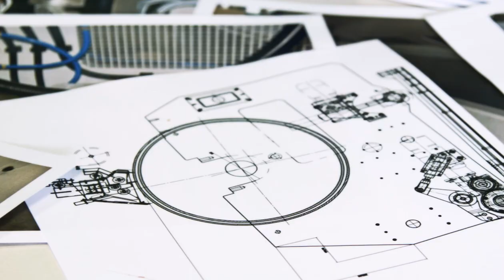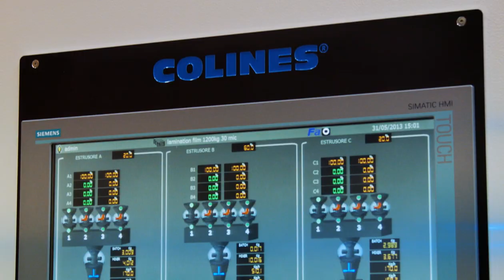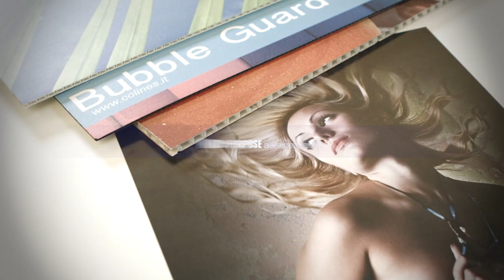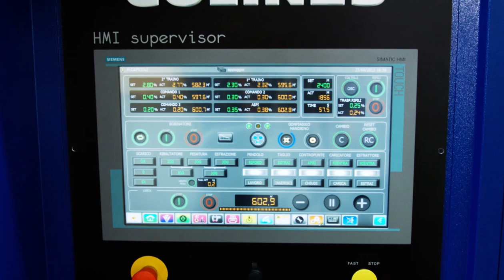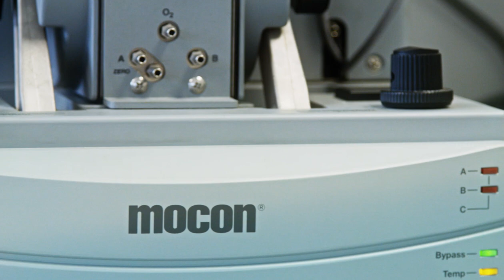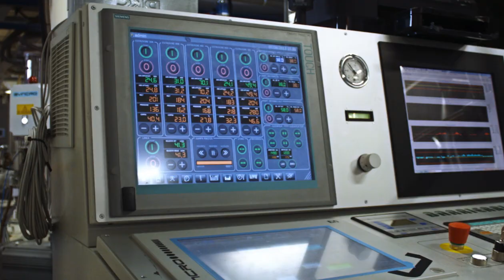COLINES extrusion lines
Gruppo Colines Holding designs and manufactures extrusion lines using cast and blown technology.

Founded in 1973 as Colinex, the company has several production units that cover a surface of about 60,000 square metres, which are located in strategic locations. Most of them can be easily reached from the Milan airports of Malpensa and Linate and are near to important motorway junctions, namely:
Colines Novara Factory Nibbia (Novara)
Colines Azzate Factory - Azzate (Varese)
Colines Marano Factory - Marano Ticino (Novara)
Elav Factory- Cameri (Novara)
Colines Air Bubble - Bastia Umbra (Perugia)
Colines USA corp.

Gruppo Colines Holding has an established sales network all over the world with agents present on all five continents.

COLINES® main distinctive features are an undisputed reputation in the market, a highly-qualified technical department with above-average skills and a valuable and professional group structure allowing effective research & development, a problem solving oriented approach and a ready after-sales assistance service.